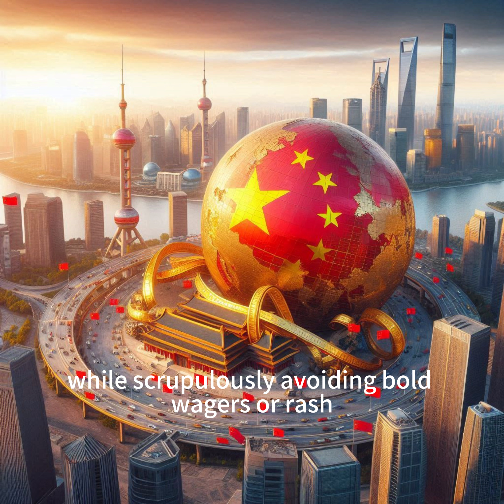【Boss Economics World】The Fed's Anxious Pragmatism, Navigating Economic Uncertainty with Caution and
As the Federal Reserve grapples with the challenging task of balancing economic growth and inflation, a new era of "anxious pragmatism" has emerged. In a landscape of profound uncertainties and structural shifts, the central bank finds itself navigating uncharted waters, where traditional economic models and assumptions no longer hold the same sway. This video delves into the Fed's cautious and flexible approach, as it strives to maneuver through the opaque terrain of today's economy with humility, empiricism, and a willingness to adapt to ever-evolving realities.

The Fed's recent policy meeting encapsulated this anxious pragmatism, with policymakers carefully weighing the risks of inflation against the potential for stifling economic momentum. Chair Jerome Powell's measured tone and pragmatic stance reflect a central bank that has been humbled by its inability to accurately forecast and control the complex forces shaping the modern economy.

As this video explores, the Fed's current approach is a stark departure from the confident, ideological stances of the past. Gone are the days of asserting dominion over events through sheer willpower and audacious policy moves. Instead, the central bank embraces a reactive posture, prudently calibrating its stance while deferring to the ultimate verdict of forces beyond its control.

This anxious pragmatism arises from a chastening recognition that economic destiny rests only partly in policymakers' hands, a lesson reinforced by the COVID-19 pandemic's shattering impact on long-held certainties. The Fed's newfound humility and openness to empiricism reflect a commendable repudiation of rigid ideology in favor of a flexible, data-driven approach.

As the video unfolds, it delves into the Fed's struggle to navigate between the Scylla of re-igniting inflationary spirals and the Charybdis of snuffing out economic expansion too abruptly. It explores the debates within the Federal Open Market Committee, where hawks and doves grapple with conflicting pressures, and the central bank's efforts to strike a delicate balance through cautious policy adjustments.

Ultimately, the video paints a compelling portrait of a central bank grappling with the complexities of a rapidly evolving economy, where certainties have given way to pervasive ambiguity. It is a story of humility, patience, and a willingness to embrace uncertainty – a posture that may be the most prudent approach in an era of profound economic dislocation.